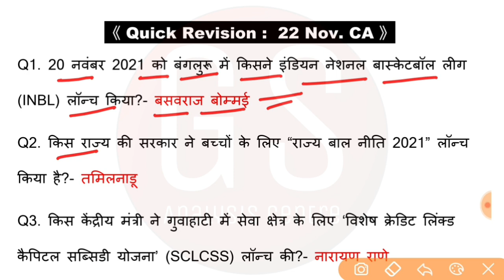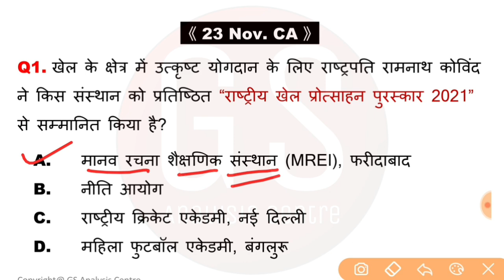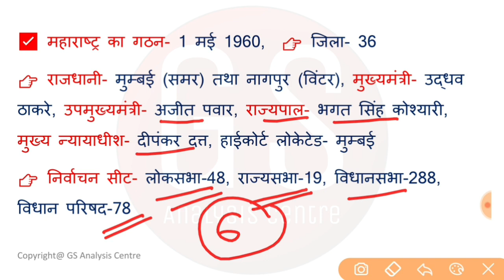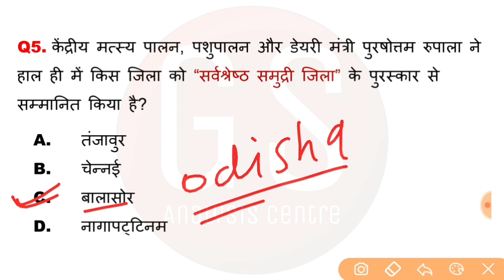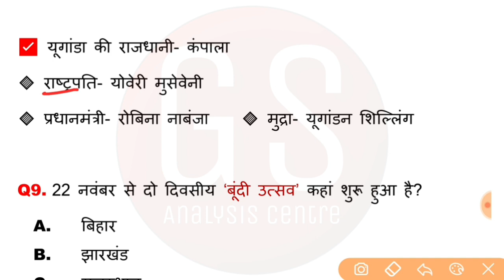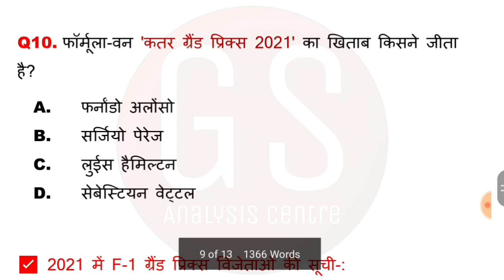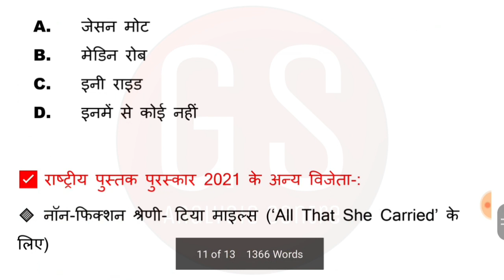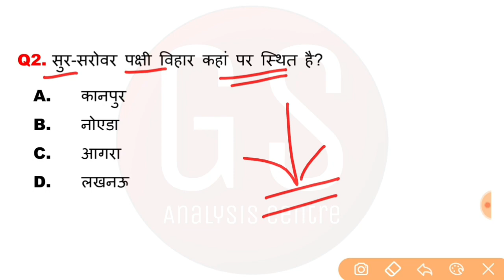23 November 2021 Current Affairs | Daily Current Affairs | Current Affairs Today in Hindi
Current Affairs Today | Daily Current Affairs | 23 November 2021 Current Affairs in Hindi

👇 आगामी परीक्षाओं के लिए महत्वपूर्ण विडियो-

23 november current affairs 2021
23 nov current affairs
23 november Current Affairs
current affair
current affairs
current affairs 2021
करंट अफेयर्स
current gk
current gk today
gk quiz